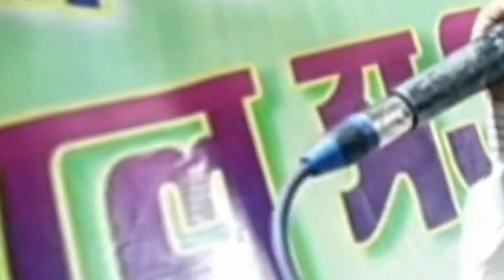নতুন বাংলা গজল মাগোতোর মানিক হাসে যখন আল্লাহ হাসে তখন new Bangla gazal পাইকপাড়ী বাগনান হাওড়া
নতুন বাংলা গজল মাগোতোর মানিক হাসে যখন আল্লাহ হাসে তখন new Bangla gazal পাইকপাড়ী বাগনান হাওড়া পশ্চিমবঙ্গ তারিখ 18/8/2021